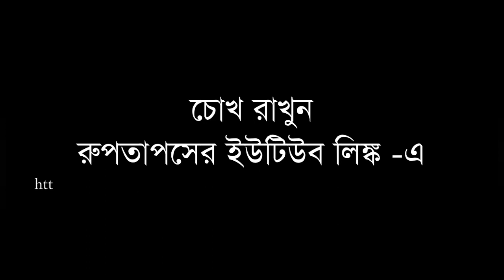Probir Guha reaction on KUSHILAB documentary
An apeal for watch KUSHILAB  documentary and stand beside the make up artist of theatre by Probir Guha